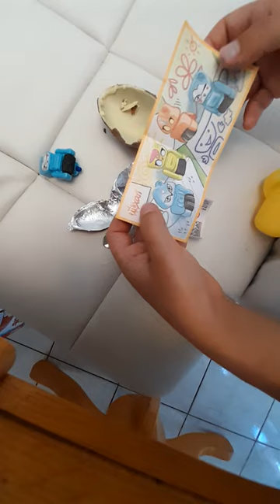Easter surprise egg friend gave to Austin!